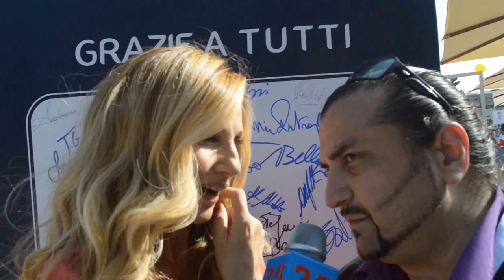Lorella Cuccarini al tennis friends 2014 : Prevenzione Gratutita al Foro Italico e Saluti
Roma Tennis & Friends 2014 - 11 e 12 Ottobre 2014 :Intervista a Lorella Cuccarini di kristian Paoloni IV Edizione i Vip si sfidano a Tennis per aiutare l'equipe del Policlinico A.Gemelli a eseguire Check up Gratuiti alla tiroide ed esami per il controllo delle malattie metaboliche.
L'evento ideato dal Prof.Giorgio Meneschinchri, responsabile del Pronto Soccorso del Policlinico A.gemelli e' realizzato dalla Real Sports Events in collaborazione con il policlinico A.Gemelli e la polozia di stato e col patrocinio di Roma Capitale,Regione Lazio,Coni e Federazione Italiana Tennis.